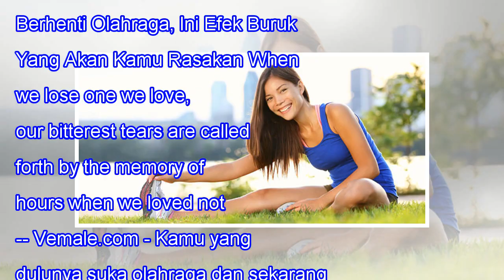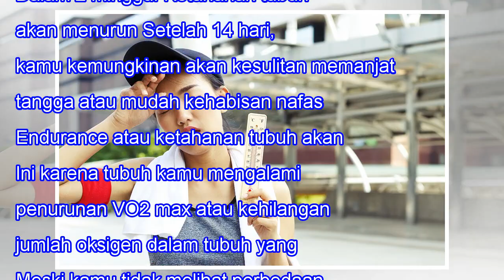Berhenti Olahraga, Ini Efek Buruk Yang Akan Kamu Rasakan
Berhenti Olahraga, Ini Efek Buruk Yang Akan Kamu Rasakan When we lose one we love, our bitterest tears are called forth by the memory of hours when we loved not enough. -- Vemale.com - Kamu yang dulunya suka olahraga dan sekarang berhenti olahraga karena punya pekerjaan yang tak bisa ditinggalkan mu...